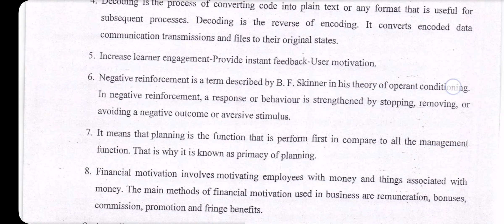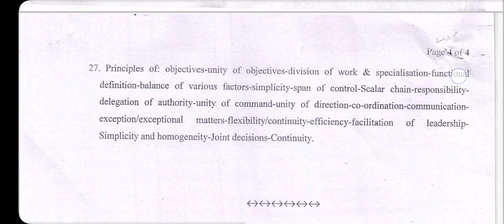PYQ & ANSWER KEY BCM 1B 01-BUSINESS MANAGEMENT UNIVERSITY OF CALICUT BCOM 1ST SEM